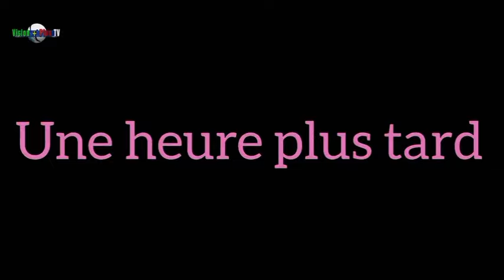Kabako Kanou partie 4 film Long métrage cinema du Mali